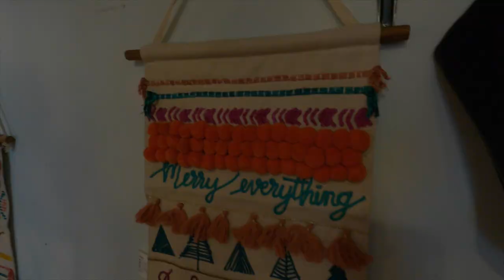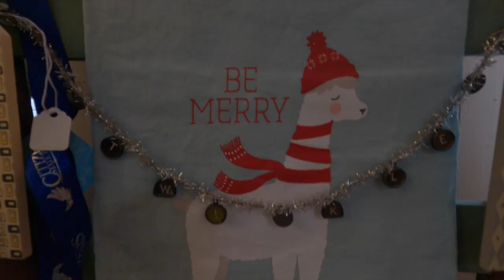Local Antique Store CHRISTMAS OPEN HOUSE & Haul | DISNEY ADVENT CALENDAR | VLOGMAS DAY 12 2020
♪ Holiday (Prod. by Lukrembo)

Pauleen from Mouse and Mermaid and I exchanged Disney Pin Advent Calendars curated by us for each other! We are both opening one pin every day!

I also got doggy treat advent calendars for my two adorable Boston Terriers, Albert and Edy! This year they are from Target

I hope you like the new holiday intro, I created it myself and illustrated my little family too! If you are interested in an illustration of yourself, your family, or friends I would love to work with you!

Equipment:
Vlogging camera: Sony RX100 VII
Small Rig for Vlogging Camera
Rode Video Micro microphone
iPhone Plus case for wide angle lens
Adapter for lens and phone case
iPhone wide angle lens